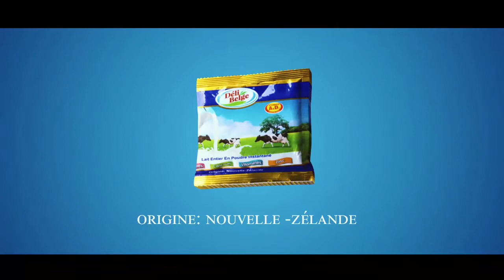Comédie Gabon : Bébé Ladoudou, Manitou & KPT le vendeur